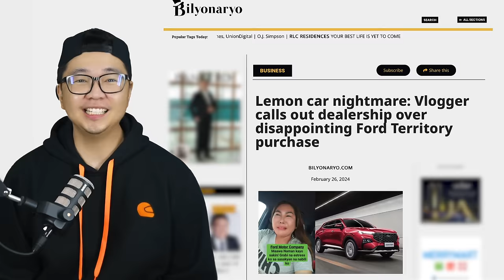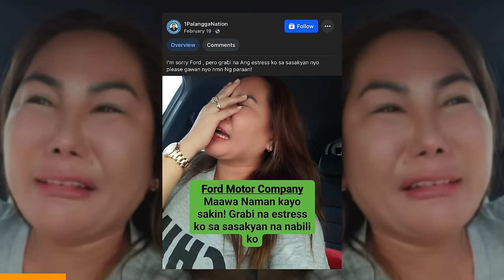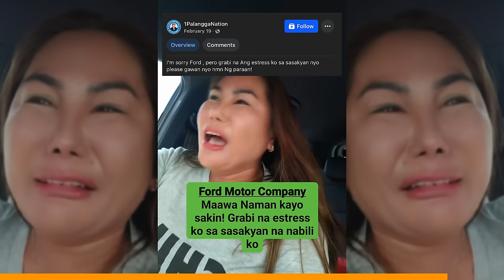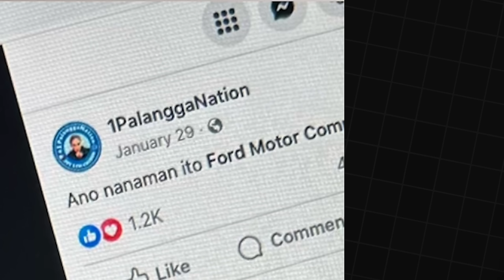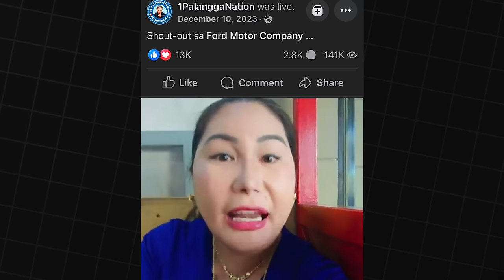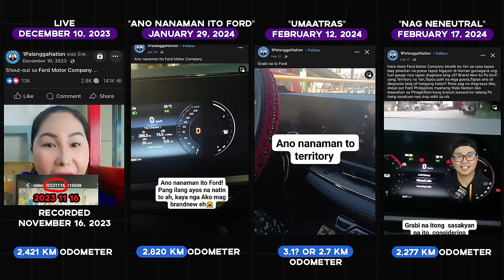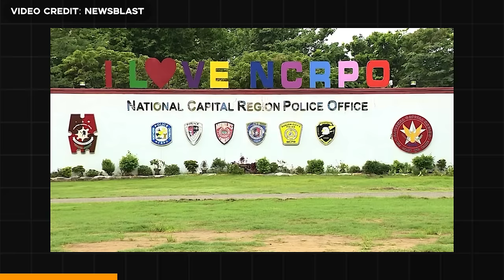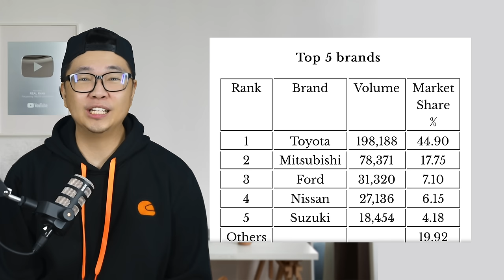SUNDAY SPECIAL: FORD TERRITORY LEMON ISSUE DEBUNKED